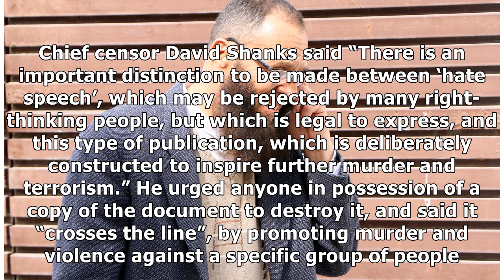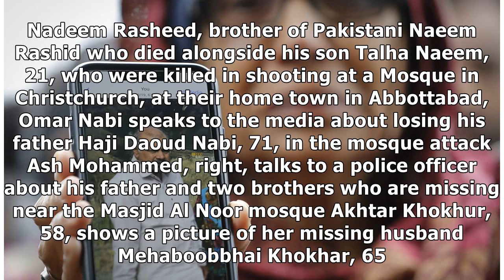New Zealand bans ‘manifesto’ of Christchurch mosque gunman as more than 1,000 hand over weapons